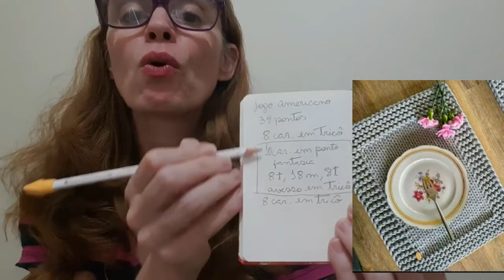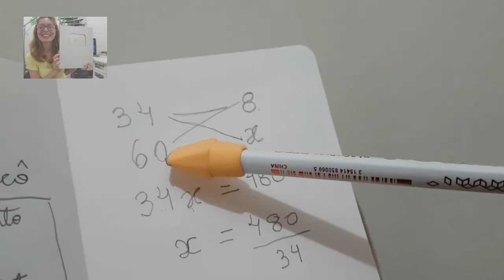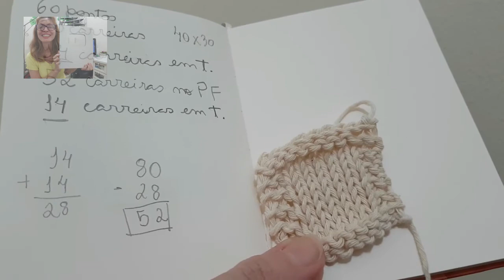Dicas para fazer jogo americano em tricô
Nesse vídeo dou dicaspreciosas para você fazer o famoso jogo americano da internet com qualquer fio que você quiser.
Produção
Material: barbante número 4 e número 8